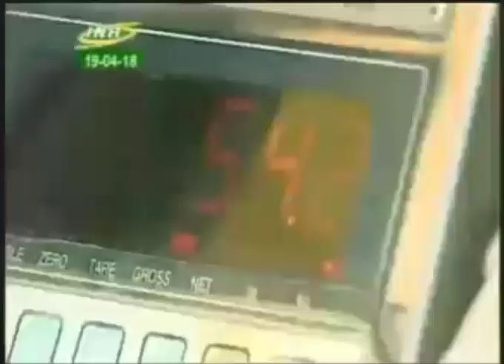LA RINCONADA 3 CARRERA, JUEVES 19 DE ABRIL DE 2018